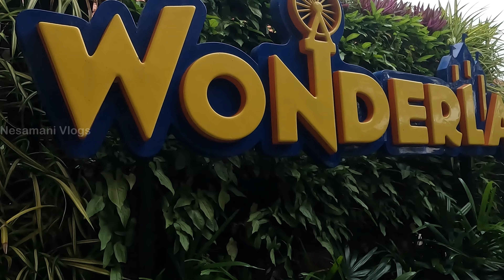⛵ KERALA - 🎥 Trailer | God's Own Country 🌴 | Land Of Paradise 😍